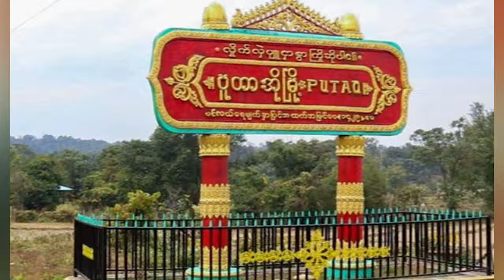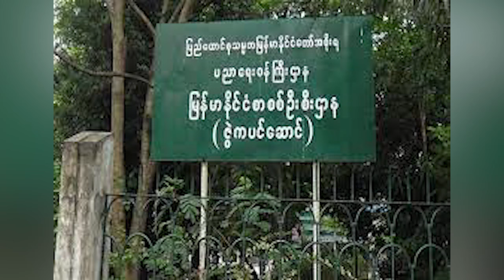ထူးထူးခြားခြား ပြည်တွင်းသတင်းများ( ၂၄.၆.၂၀၂၄ )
ထူးထူးခြားခြား ပြည်တွင်းသတင်းများ
( ၂၄.၆.၂၀၂၄ )
- အထောက်အထားမဲ့ နေထိုင်သည့် တရုတ်နိုင်ငံသား (၄) ဦး ကို လက်နက်၊ မူးယစ်ဆေးဝါးများနှင့် ဖမ်းမိ
- မြစ်ကြီးနား- ပူတာအိုလမ်းပိုင်း မြေပြိုမှုကြောင့် အတက်အဆင်းယာဉ်များ ရပ်နားထားရ
- မြင်းခြံမြို့နယ်၊ မြင်းခြံ-မကျီးသမျှားသွား ကားလမ်းပေါ်တွင် PDFအမည်ခံအကြမ်းဖက်သမားများက ပစ်ခတ်၍ ဆရာတော် (၁) ပါး ပျံလွန်တော်မူ
- တက္ကသိုလ်ဝင်စာမေးပွဲအမှတ်များ ကျေနပ်မှုမရှိပါက ပြန်လည် စစ်ဆေးနိုင်